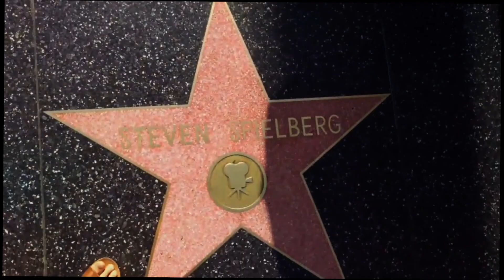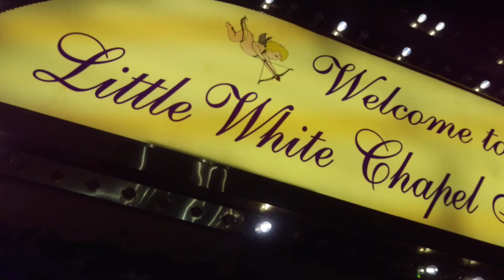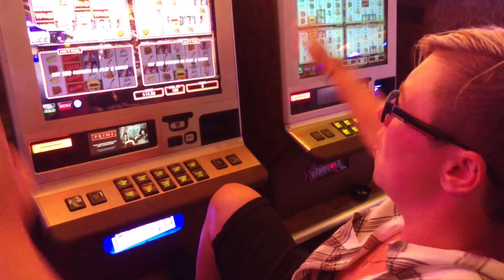2017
A little video of my 2017 adventures!

290 videos compressed into 3 mins! Going from Newcastle, to Brisbane, to Melbourne, and to America! Here's to more adventuring in the years to come!